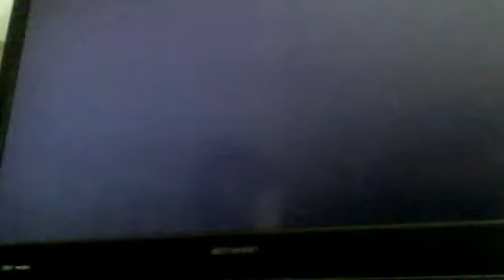spongebob movie part 1